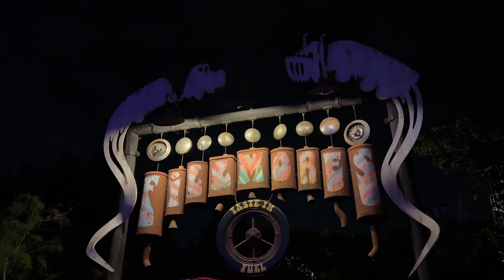Not So Scary Halloween Walkthrough - Disney's California Adventure - September 2023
I stream from the parks every Wed.

Welcome to Disney California Adventure's "Not-So-Scary Halloween" event, where the magic of Halloween meets the enchantment of Disney! This spooktacular celebration invites guests of all ages to experience the whimsy and wonder of the holiday season without the frights and fears.

As you step into this festive wonderland, you'll find the park transformed into a captivating and slightly eerie wonderland. Iconic California Adventure landmarks are adorned with enchanting decorations, and the air is filled with a delightful mix of Halloween tunes and Disney melodies that set the perfect mood for the occasion.

One of the highlights of the event is the mesmerizing Pumpkin Promenade, where you'll encounter a multitude of beautifully carved pumpkins featuring beloved Disney characters. These dazzling displays are sure to enchant your entire family, and they provide fantastic photo opportunities to capture the memories.

Throughout the park, you'll discover meet-and-greets with Disney characters dressed in their spookiest yet friendliest Halloween costumes. Be sure to have your cameras ready as you interact with these enchanting characters and receive treats that are far sweeter than tricks.

For the little ones, "Not-So-Scary Halloween" offers a delightful candy trail where kids can collect goodies from friendly Disney characters. It's a safe and enjoyable way to celebrate Halloween while indulging in delicious treats.

As the sun sets and twilight envelops the park, the enchantment continues with the spellbinding "Halloween Dreams" parade. Dazzling floats, costumed characters, and captivating music create a mesmerizing spectacle that is sure to leave you in awe.

And, of course, no Disney Halloween celebration would be complete without a mesmerizing fireworks display. The night sky comes alive with bursts of color and magic, setting the perfect backdrop for this unforgettable experience.

With a perfect blend of Halloween spirit and Disney magic, "Not-So-Scary Halloween" at Disney California Adventure is an event that will leave you and your family with memories that last a lifetime. So come join us in this enchanting celebration where the only thing scary is how much fun you'll have!

Samsung Galaxy S23 Ultra

DJI Osmo 3

INIU Portable Charger 20000mAh